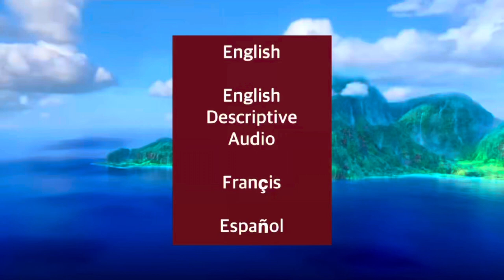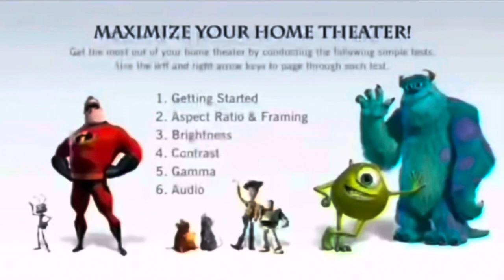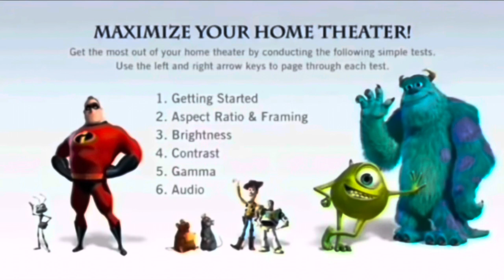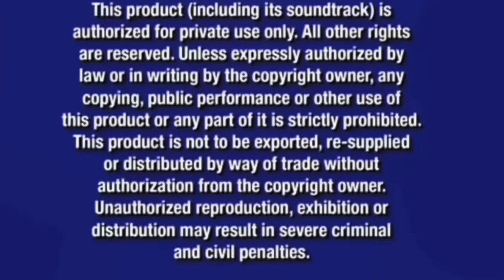Disney Pixar Spider-Man 2 2013 DVD Menu Walkthrough